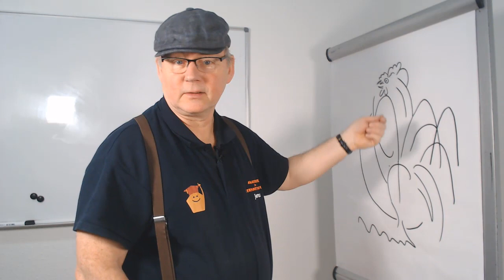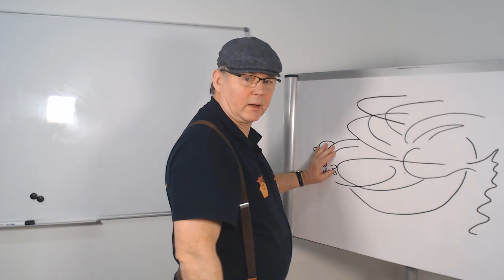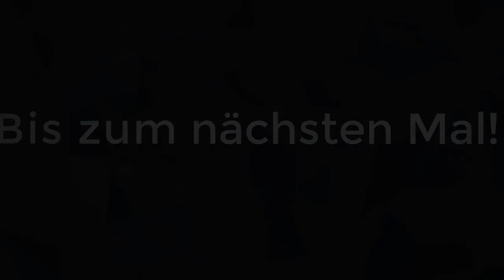Homeschooling - Mach doch mal was Neues Okarina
Für unser Gehirn ist es wichtig immer wieder Neues zu lernen. Können wir etwas gut, dann ändere etwas oder lern etwas anderes.
Bist Du super in Kreuzworträtsel? Dann probiere doch mal Sudoku aus.
Triffst Du beim Basketball jeden Korb mit rechts? Dann wechsle mal auf die linke Seite.
Aufgabe für heute:  Mach doch mal was Neues!
Nur außerhalb deiner Komfortzone kannst Du wachsen und dein Potential entfalten.